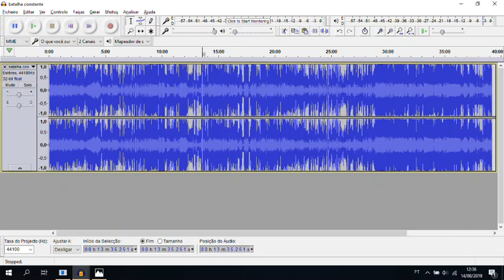Batalha Constante Audiotutorial Estrato'Stereo Adenda39 Mostrando o Egipto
Audiotutorial destinado às pessoas portadoras de deficiência visual. Esta é a 39ª adenda ao audiotutorial do jogo Batalha Constante, na qual escolho entrar no Egipto antigo e faço de guia turístico por aquele mundo mítico cheio de deuses, palácios lindíssimos e claro, muitos adversários bem difíceis de matar!